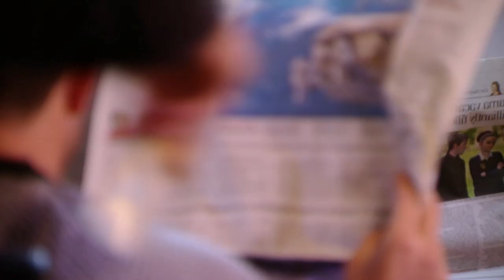TOWIE | Epic Trailer | Exclusive To ITVBe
From Arg and Lyd's ongoing saga to GC's divaship and Bobby's bits - there's always something going on in Essex! We love every OMG moment, tearful reunion and major drama. So bring it on!

Watch TOWIE exclusively on ITVBe, Sundays and Wednesdays at 10pm.